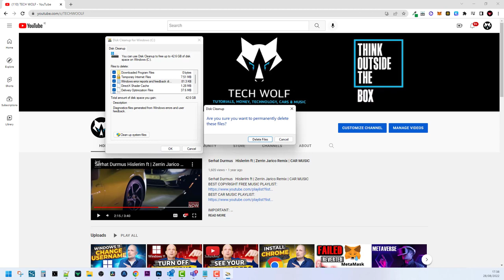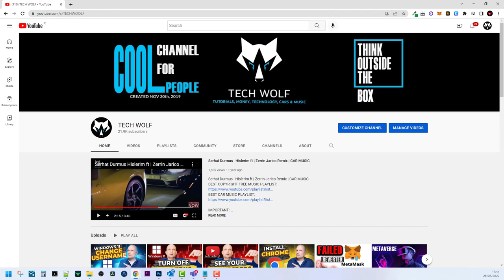HOW TO REMOVE/DELETE VIRUS FROM WINDOWS 10/11 COMPUTER OR LAPTOP AND MAKE YOUR PC FASTER